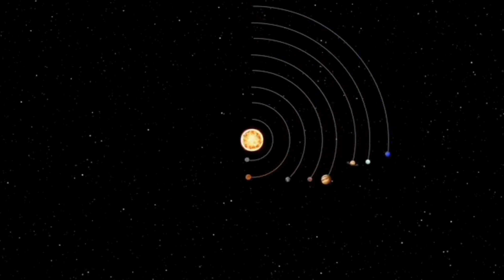जेम्स वेब अंतरिक्ष टेलिस्कोप की नई खोजें: इस नए टेलिस्कोप से आने वाले डेटा और खोजों का विश्लेषण।